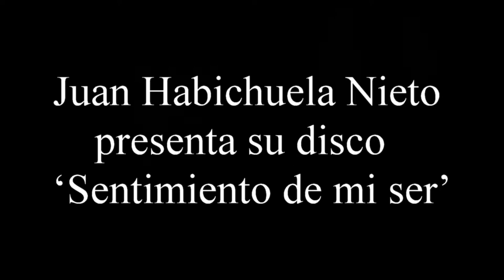Juan Habichuela Nieto presenta su disco ‘Sentimiento de mi ser’en San Pedro Alcántara